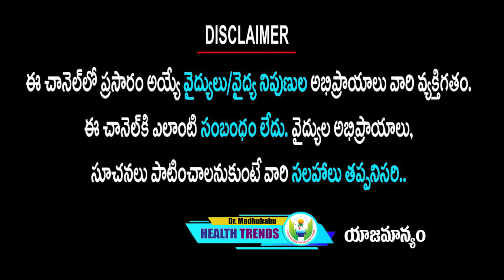ఈ పండు జ్యూస్ తాగితే నిముషాలలో షుగర్ నార్మల్ కి వచ్చేస్తుంది.. | Dr.Madhu Babu Health Trends